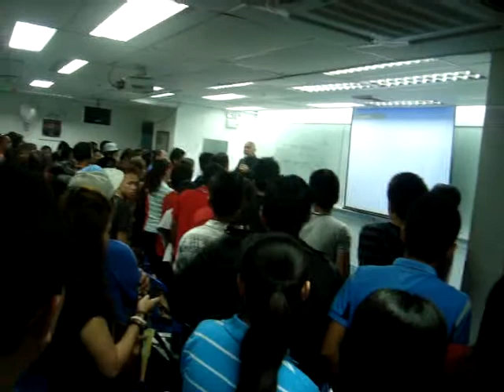AIM GLOBAL CEBU PRODUCT PRESENTATION BY NOVO ADLAON PART 8